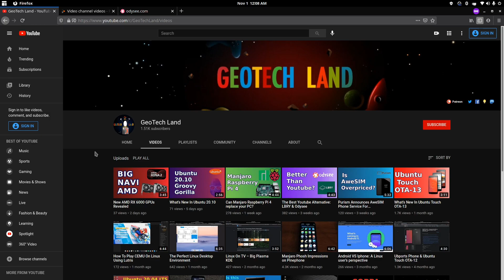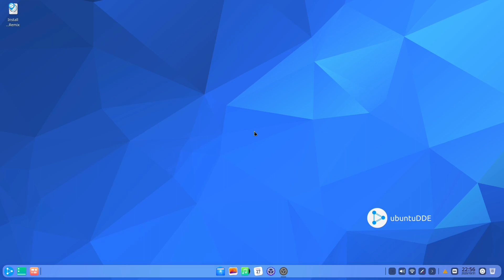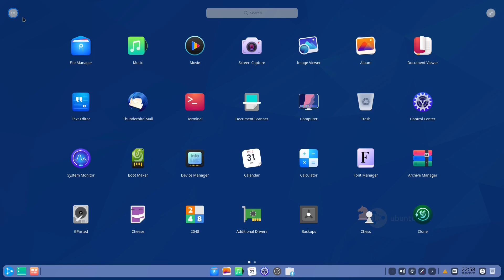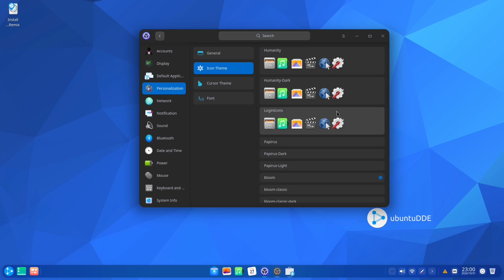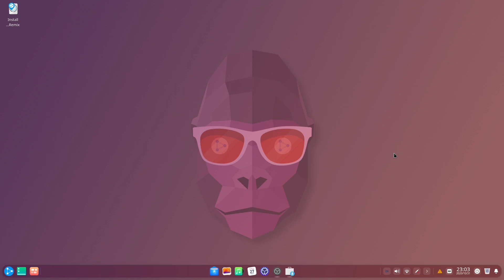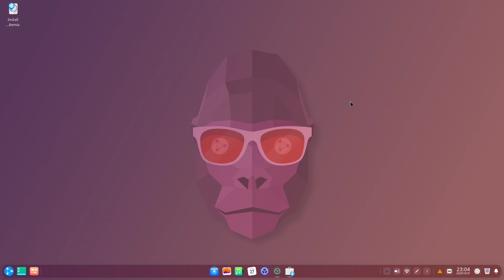UbuntuDDE 20.10 & Deepin 20 Review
In this video, I will share my thoughts on the latest UbuntuDDE 20.10 OS. This version comes with the latest Deepin 20. This Deepin linux desktop environment is known for it’s visually stunning theme and layout.